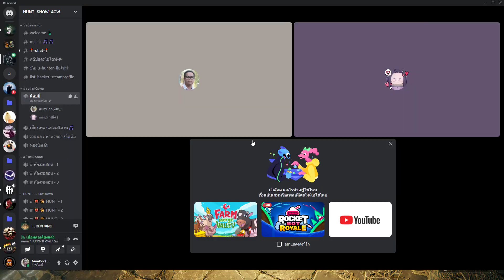Elden Ring Midra Lord of Frenzied Flameมิดรา ราชาเพลิงคลั่ง